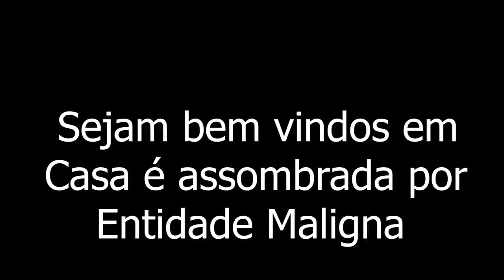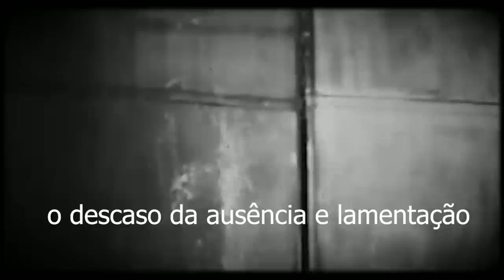Usei 3 câmeras em uma casa assombrada por entidade